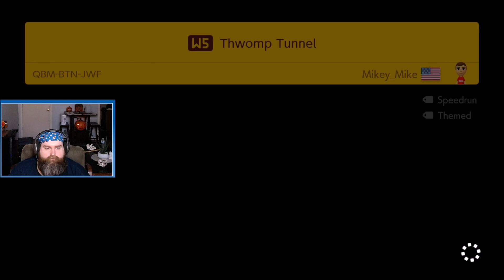Super Mario Maker 2 - Part 8 MetroidMike64's Super Mario Bros. 5